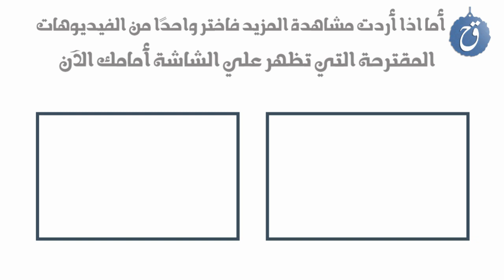أسرار آلتشين سانجو نجمة حب للايجار ما هي حقيقة علاقتها بباريش اردوتش وما هي قصة غيرة حبيبها عليها ؟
قصة حياة الممثلة التركية آلتشين سانجو ... ما هي الصعوبات التي عانتها في الطفولة .. دراستها .. بدايتها الفنية .. أهم أعمالها وما هو المسلسل الذي فشل ولم يكتب له النجاح ... أسرار حياتها العاطفية .. علاقتها مع المشاهير .. ما هي حقيقة ارتباطها بالممثل التركي الوسيم باريش ... الدعوى القضائية التي رُفعت ضدها .. وغيرها من التفاصيل في هذا الفيديو ..